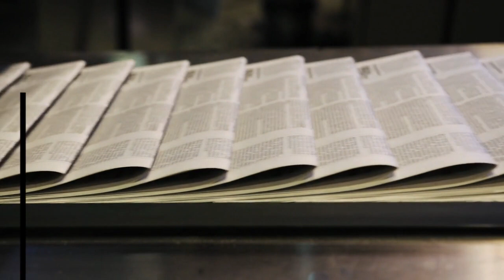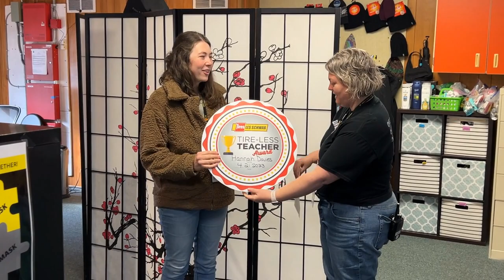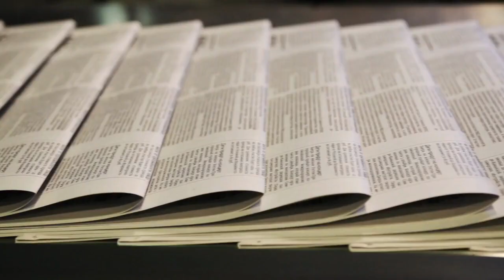Good News Edition 4.21.2023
A weekly video highlighting the students and staff of the St. Helens School District.